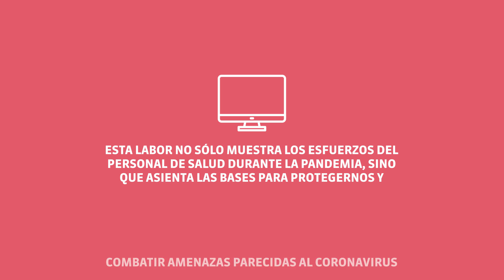Juntas Con Ciencia - Coronavirus y terapia intensiva en Argentina | Elisa Estenssoro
Conocé a Elisa Estenssoro, médica intensivista de la Universidad Nacional de La Plata y líder en investigación sobre cuidados intensivos a nivel mundial. 👩‍⚕️📝

Con más de 40 años trabajando en hospitales públicos, Estenssoro coordina el estudio más amplio en América Latina sobre el COVID-19 en las salas de terapias intensivas y los pacientes que requieren ventilación mécanica. 😷

¡Mirá el video y descubrí su historia!